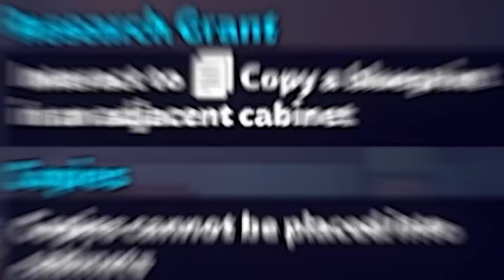I Found The RAREST CARD In Plate Up!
After 3 days of gaming, I finally found the elusive, rarest, most satisfying card in Plate Up! But if you thought i would leak it in the description you are BONKERS!! I'll give you a hint though, it is a main dish!

PlateUp! or Plate Up, is a rougelike game where you work with friends to make it to 15 days of service then more!